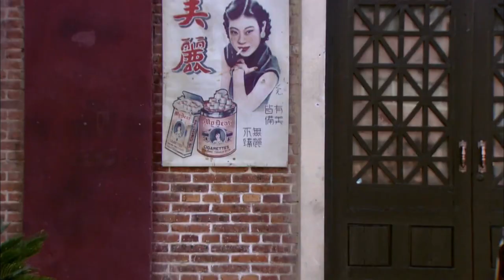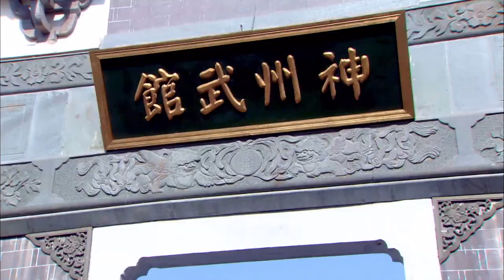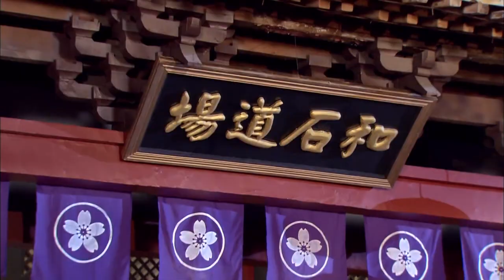MULTISUB抗日剧【药侠启示录 】EP22 |国难当前，日寇当道，两大家族分道扬镳，情同手足的兄弟反目成仇，家仇国恨，究竟能否冰释前嫌？ 主演：胡歌 刘涛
剧名Name：药侠启示录
主演Cast：胡歌
简介：国难当前，日寇当道，两大家族分道扬镳，情同手足的兄弟反目成仇，家仇国恨，究竟能否冰释前嫌？